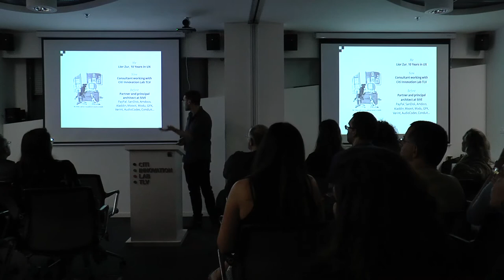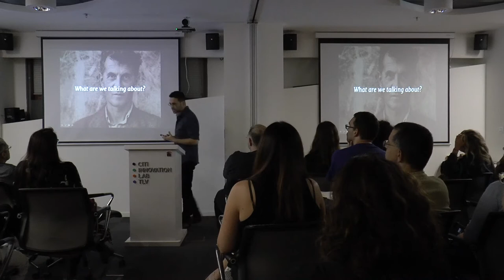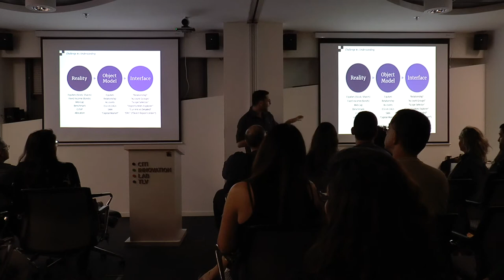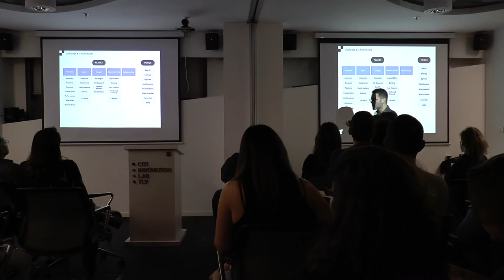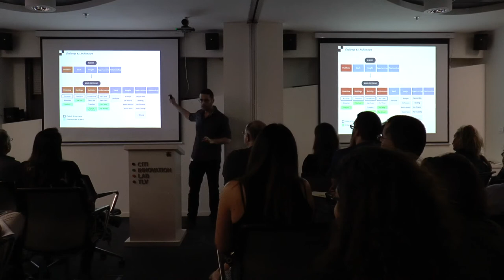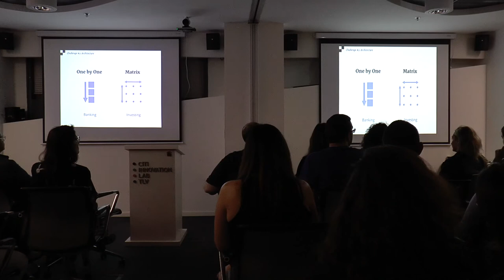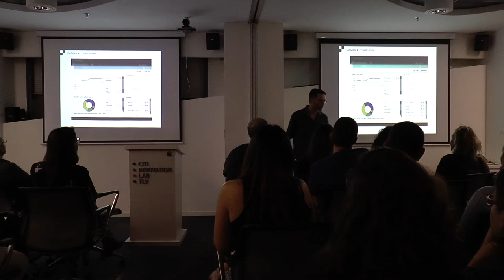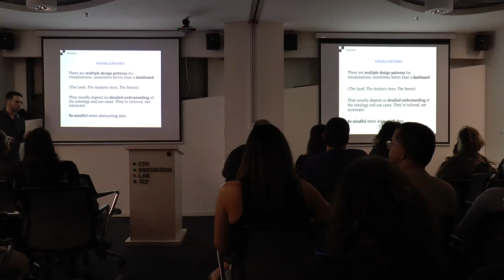UX Mastermind #2 - Lior Zur - Redesigning Citi Private Bank: Deep UX for a complex product